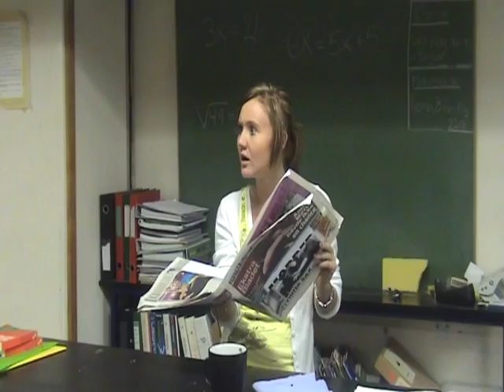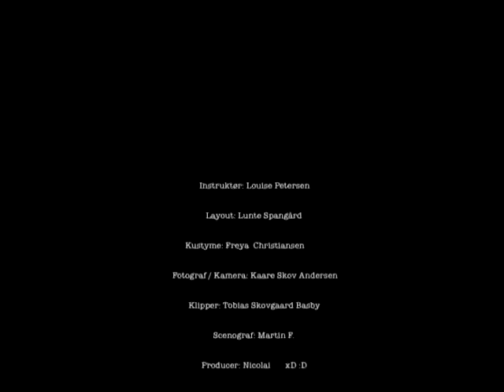Pigernes Straf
Det her er en film om to piger på en skole. Den er lavet af 9. Klasse på Byens Skole.